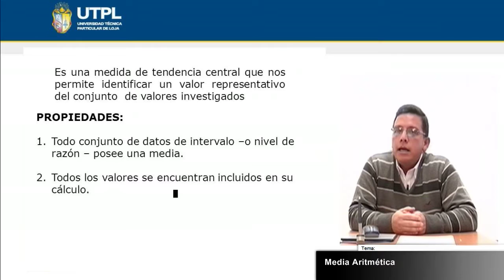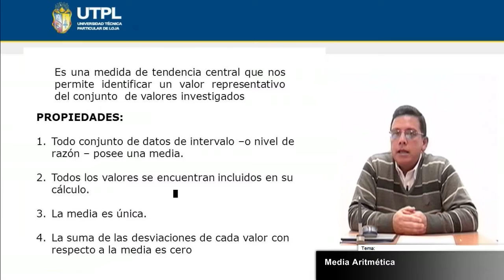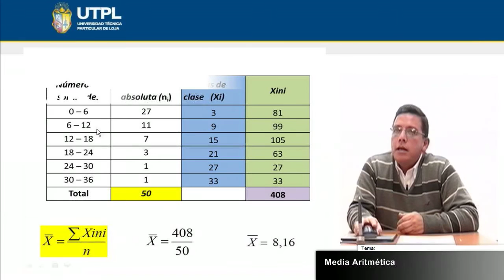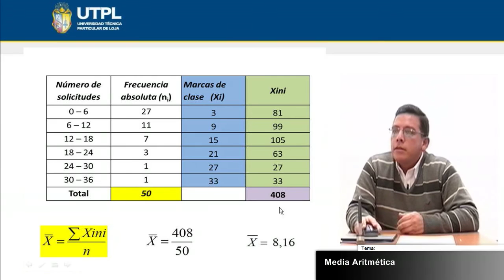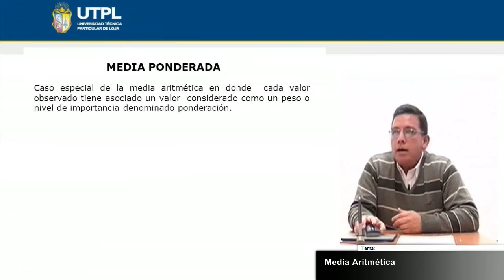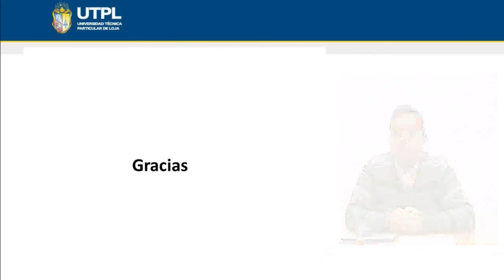UTPL MEDIA ARITMÉTICA [(ÁREA ADMINISTRATIVA)(ESTADÍSTICA I)]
Área Administrativa
Estadística I
Tema: Media Aritmética
Ponente: Ec. Carlos Correa Granda